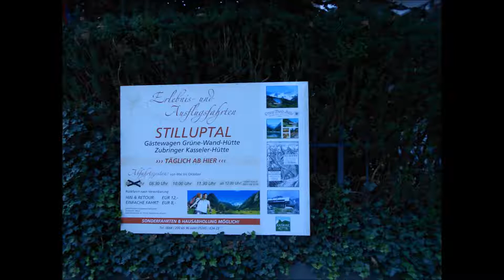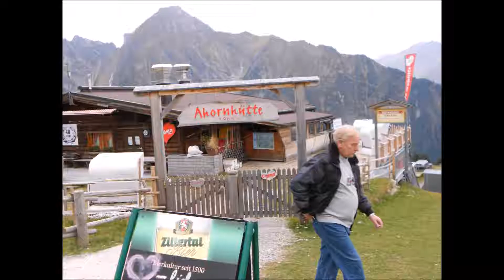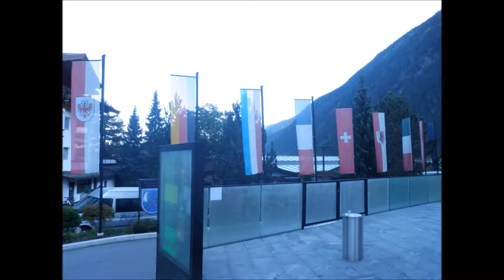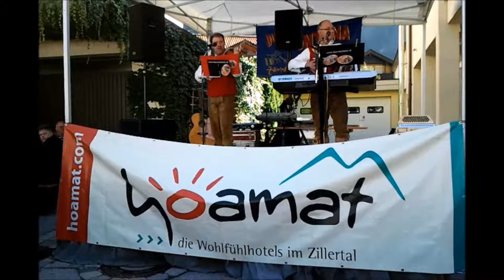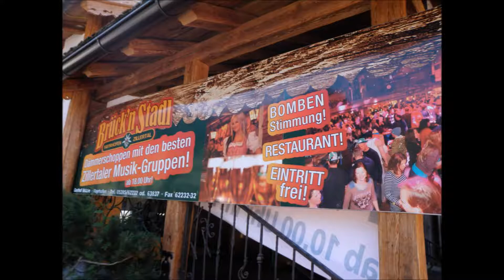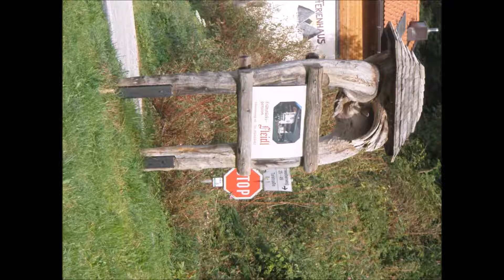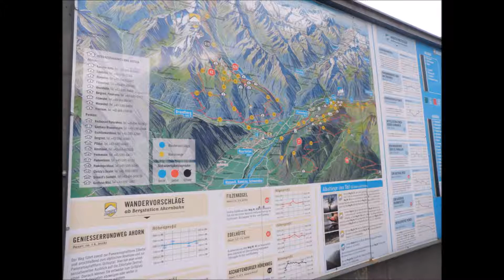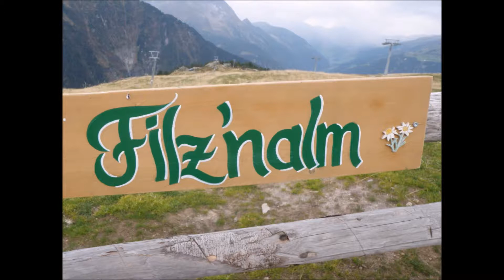Film Zillertaler Almabtrieb 5 10 2012 7 10 2012